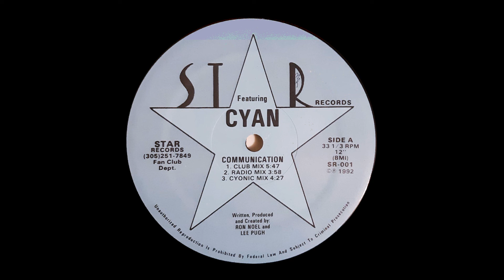Cyan (15) – Communication